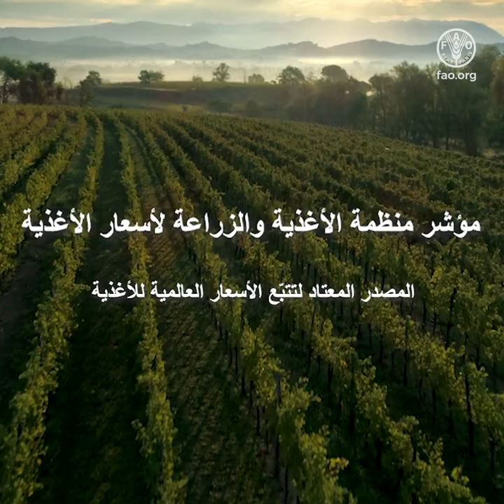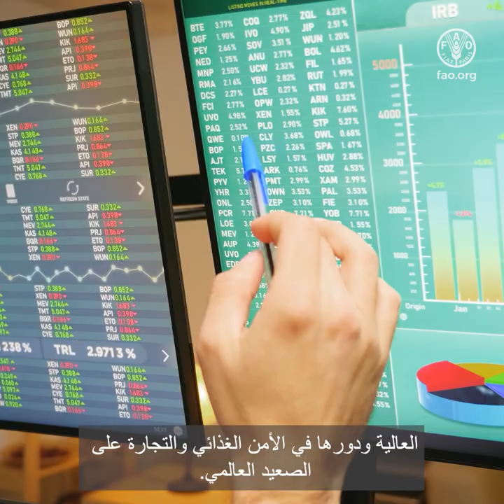شريط فيديو لشرح مؤشر منظمة الأغذية والزراعة لأسعار الأغذية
أتساءلتم يومًا كيف تتم مراقبة الأسعار العالمية للأغذية؟
 وكيف يتم جمع المعلومات عن التكاليف وكيفية ارتباطها بالأسعار "الحقيقية" التي ندفعها لقاء شراء الأغذية في الأسواق؟
مؤشر منظمة الأغذية والزراعة لأسعار الأغذية الذي أصبح يشكل مرجعًا لتتبع التغيرات في الأسعار الدولية للمواد الغذائية، هو مؤشر شهري للأسعار تعدّه وتصدره منظمة الأغذية والزراعة للأمم المتحدة (المنظمة).